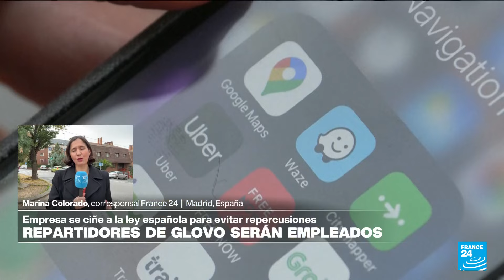Informe desde Madrid: repartidores de Glovo serán contratados como empleados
La empresa española de reparto a domicilio Glovo, anunció que cambiará el modelo bajo el que los repartidores trabajan en el país. La empresa, asediada por las multas y las causas abiertas en su contra por no cumplir con la legislación laboral en España, contratará a miles de personas que hasta ahora trabajaban como independientes. La ministra de Trabajo celebró la decisión y aseguró que ninguna empresa, por grande que sea, puede imponerse a la democracia. Informe de Marina Colorado desde Madrid.